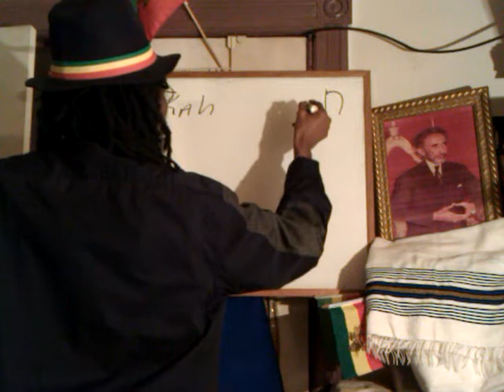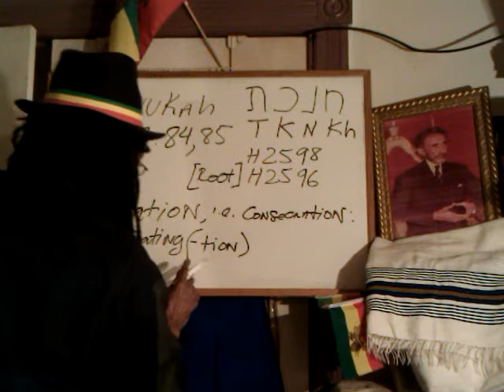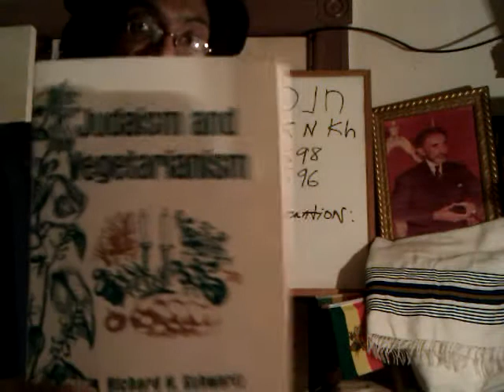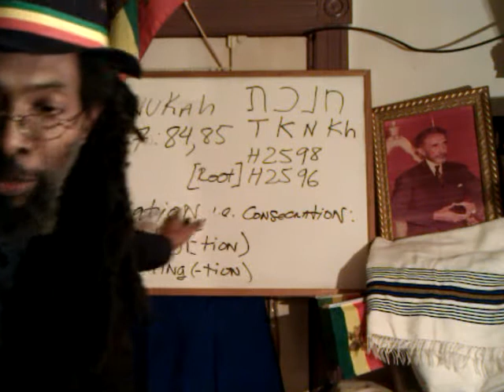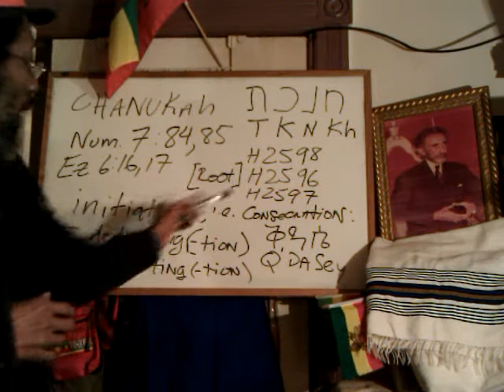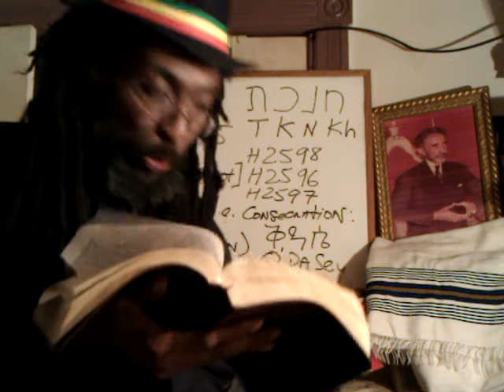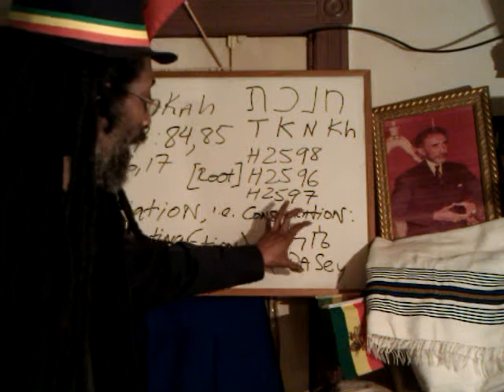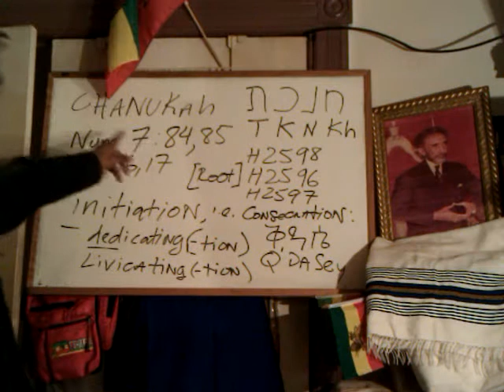pt2 RASTAFARI & TRUE LIGHT OF CHANUKAH: Initiation, Discipline & Illumination into Kingly CHRIST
Visit, View, Watch, Download & Share free online streaming A New Rastafari series
RASTAFARI & TRUE LIGHT OF CHANUKAH: 7 Day Livication of GOD-MAN Temple; JAH & MESSIAH

How White Jews celebrate their "Chanukah" & Ashkenazi judaism in NYC - CBS Local News 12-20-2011